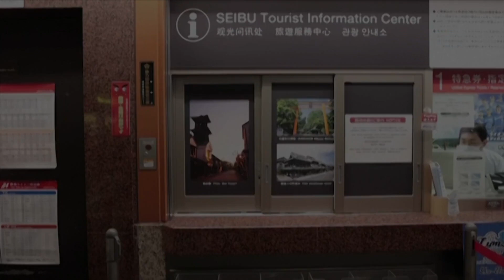Not lost in translation: Japan railway offers face-to-face translation tool for foreigners | ANC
On The Scene: As Japan enjoys a post-pandemic resurgence in tourism from around the globe, Seibu Railway is using automated translation to help visitors navigate one of Tokyo's most baffling transportation hubs. The device allows customers and a station attendant to converse while the semi-transparent display spells out the words in Japanese and one of 11 other languages including English, French, Mandarin, and Spanish.